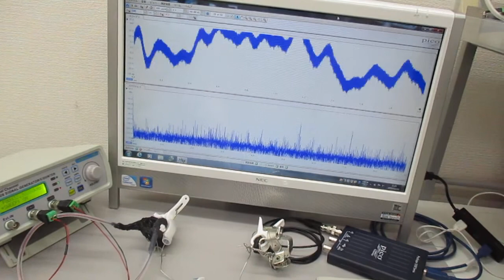オリジナル超音波実験（新しい超音波伝搬用具の開発） ultrasonic-labo